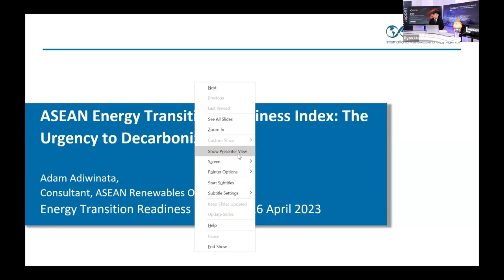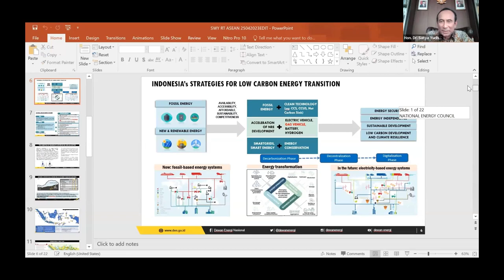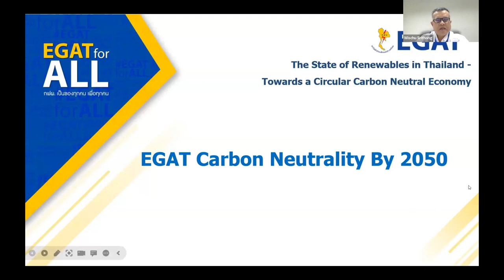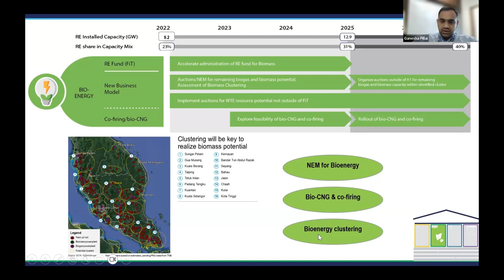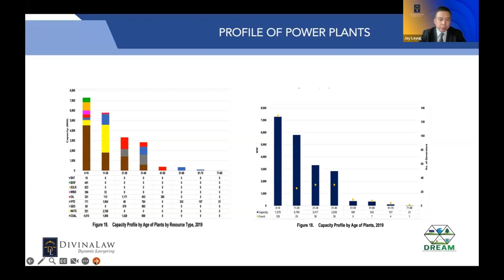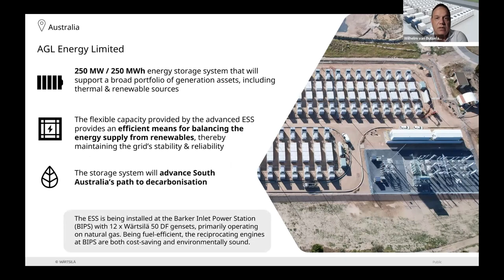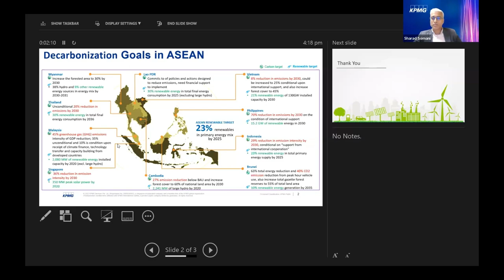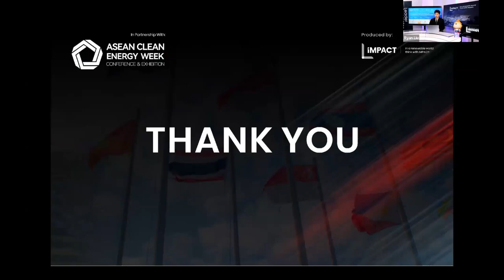[Leader Associates IMPACT] Energy Transition Readiness in ASEAN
The webinar will cover key components with respect to policy and regulatory frameworks, finance, investment, and development priorities, to help facilitate a seamless transition toward a sustainable energy future.

Speakers:
Mr. Adam Adiwinata, Lead Consultant, ASEAN Energy Transition Outlook, IRENA
Hon. Dr. Satya Yudha Widya, Member, National Energy Council, Indonesia (DEN-RI)
Mr. Wischu Srithong, Head of Hydro and Renewable Energy Power Plant, EGAT
Mr. Ganesha Pillai, Assistant Director Strategic Planning Unit, SEDA Malaysia
Ms. Rowena Guevara, Undersecretary, Philippines' Department of Energy (DOE)
Mr. Jay Layug, Senior Partner, DivinaLaw
Mr. Wilhelm van Butselaar, Area Manager Energy Storage and Optimization, Wärtsilä Energy
Mr. Sharad Somani, ASPAC Head of Infrastructure, KPMG Singapore
Ms. Isabel Chatterton, Director & Regional Head of Industry,  IFC
Mr. Narsingh Chaudhary, Executive Vice President, Black & Veatch